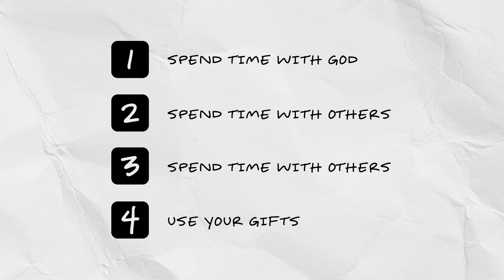How To Use Technology To Help Your Kid Grow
What if we could help our kids use their devices to grow in their faith? With a little intentionality, technology can be a tool to practice the four spiritual habits.